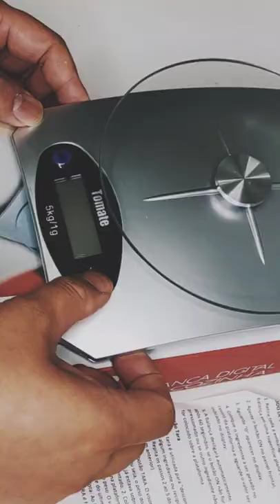balança digital tomate sf-410